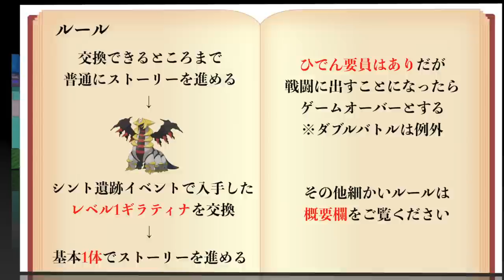【検証】シント遺跡産レベル1ギラティナでプラチナのストーリーは無双できる？【ポケモンプラチナDPt】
プラチナは初見プレイで、意外とダイパと違う部分が多くて、めちゃくちゃ興奮しました！

ダイパとの違いは細かすぎる部分もあり、「そのチェンジ必要か？」と思えるような、あまりにもマイナーすぎるチェンジもあり、笑えてくるレベルでした（笑）

私はマイナーチェンジバージョンはクリスタルしかやったことありませんが、その時のイメージより思ったより全然違うソフトだと感じました！

しかも企画自体もいつもと違う方向性に行きましたから、プレイしててめっちゃ楽しかったです！

昔のポケモンしか基本的にやったことなく、今になって初見プレイできるのは、本当に幸せなことだと思いました！

 編集については毎回同じ無双企画でも、新しいことに挑戦しているので、良い意味でも悪い意味でも何かあればご意見いただけると嬉しいです！

【本企画のルール詳細】

・最初にレベル1ギラティナを交換し、1体でストーリーを進める

・ひでん要員はありだが、ひでん要員を場に出した瞬間にゲームオーバー（ふきとばし、ほえる等の強制交代は例外）

・ダブルバトルの際は、ひでん要員をバトルで使うが、バトルへの影響が最も小さい技を選択し使用する

・意図的なレベル上げは極力避ける（最初はレベルが明らかに足りないため、レベル上げしました）

・ドーピングアイテムはなしだが、回復アイテムはあり

・攻略サイトあり（わざマシン入手やストーリー進行に使用）

・視聴者さんを楽しませる（←こういう風に誠実さをアピールし、ファンの獲得を試みています）

▼ED曲提供
バーチャル○チンポッティ